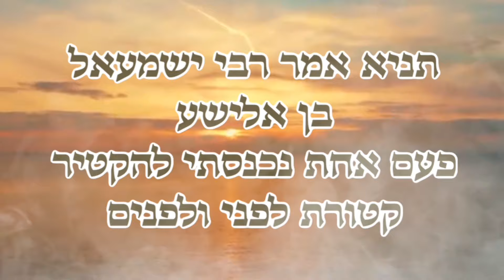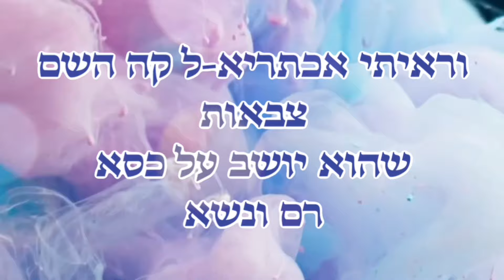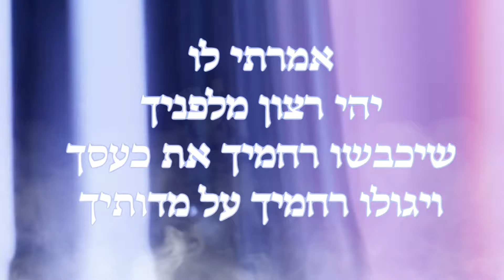תניא - אריק משעלי Tanya Arik Mishally